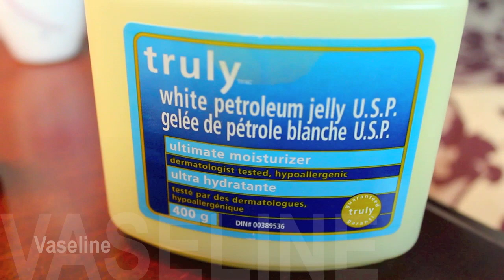Fall / Winter Essentials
-Rachel